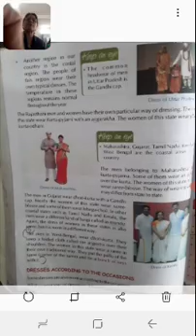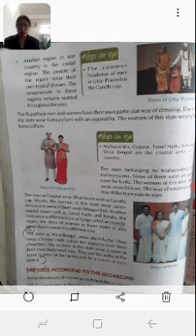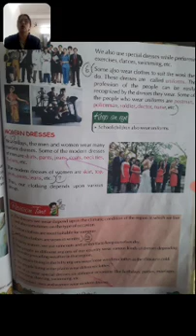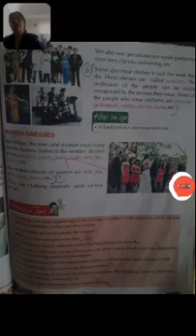Class 5 sub evs ch 12 part 2